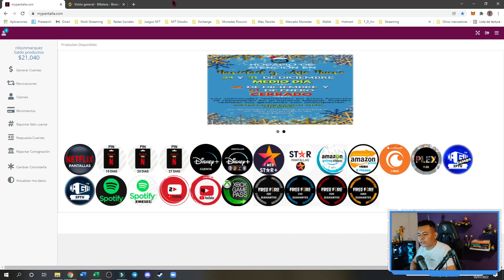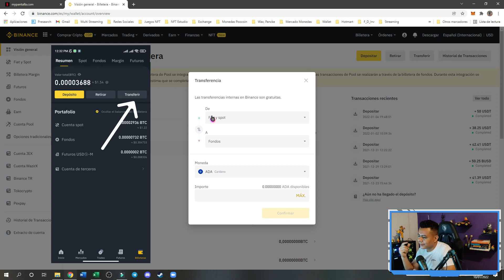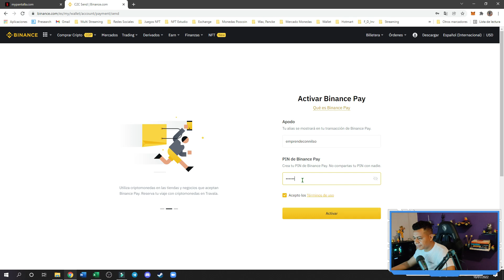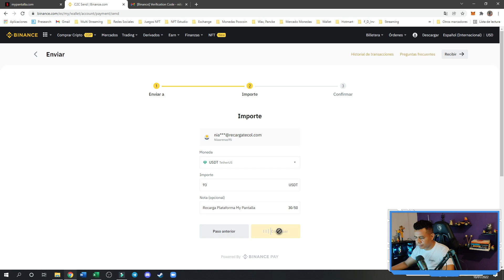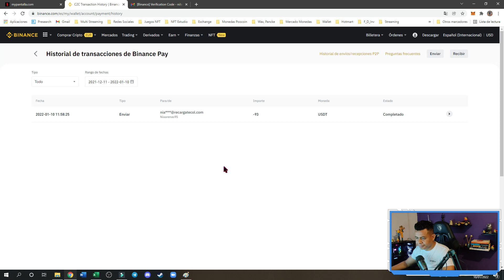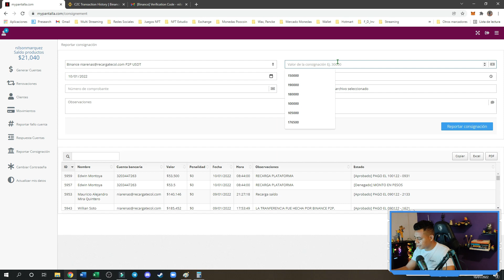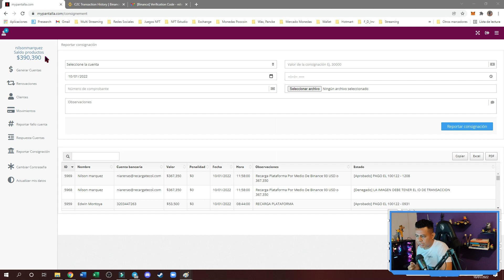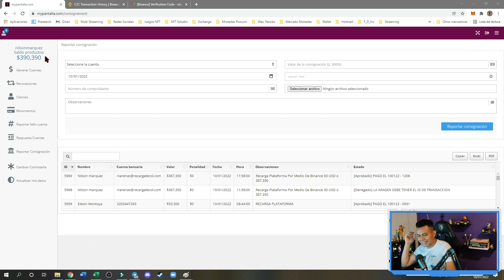👉 PARTE # 3 - Como Recargar MY PANTALLA por medio de BINANCE 💵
👉 PARA REGISTRARTE Y SER PROVEEDOR MAYORISTA contacta al siguiente WhatsApp   📱

🚨IMPORTANTE SE MIGRO DE MYPANTALLA A GOPLAY, es decir que MY PANTALLA se llama ahora GOPLAY🚨

☑️VIDEO DE COMO REGISTRARME EN GOPLAY y que hacer si me VOTA ERROR mi Registro☑️​​

☑️VIDEO DE COMO RECARGAR MI CUENTA DE GOPLAY ☑️​​

♒▶️COMO CREAR CUENTA EN BINANCE 🔀 (RECOMENDADO) ♒▶️